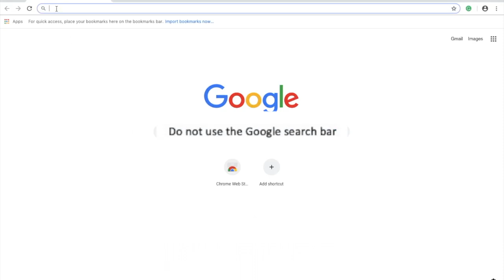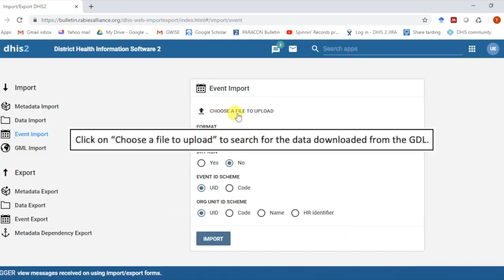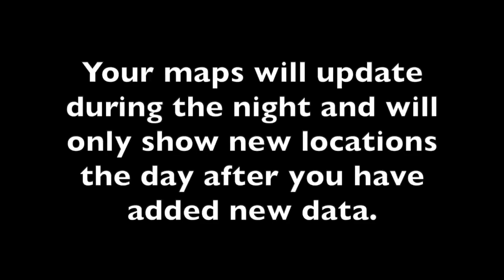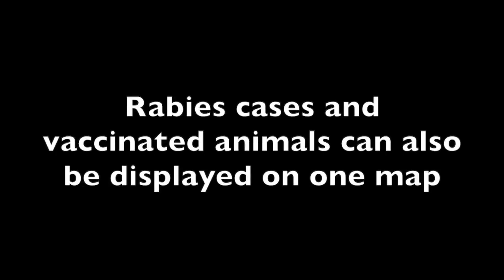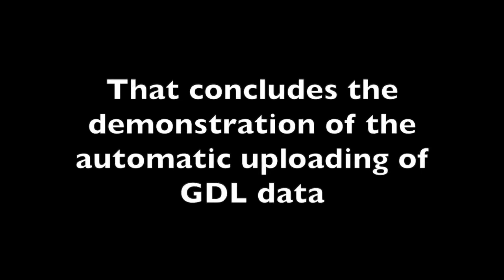Rabies Epidemiological Bulletin (REB): Video 10 – Automatically uploading GDL data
The Rabies Epidemiological Bulletin (REB) is a free-to-use, comprehensive, One Health rabies surveillance system that has been built by the Global Alliance for Rabies Control (GARC) for use by national governments. It helps countries to ensure that relevant rabies data can be collected easily and analysed automatically, resulting in system-generated visuals such as graphs, maps and tables.

The GARC Data Logger (GDL) component of the REB facilitates tracking and planning of strategic mass dog vaccination campaigns. It enables the direct integration of the data collected on GDL devices into the bulletin, by allowing the automatic import of data that had been logged using a GDL directly onto the system within a few seconds. The REB automatically generates maps, graphs and other visuals based on the imported data, removing the need for timely analysis and costly GIS experts to process and analyse vaccination data.

End users who do not utilize the GDL in their vaccination campaigns, but still collect the coordinates for each vaccinated animal, are able to manually upload their data on to the REB. In so doing, countries still have access to the automatically generated maps, graphs and other visuals that are based on the manually imported data.

This video will help users to navigate to the GDL component and show them how to import vaccination data directly downloaded from GDL device. After data entry, the users are shown how maps and visuals will appear and automatically update.

This is the tenth video in a series of videos for the REB.